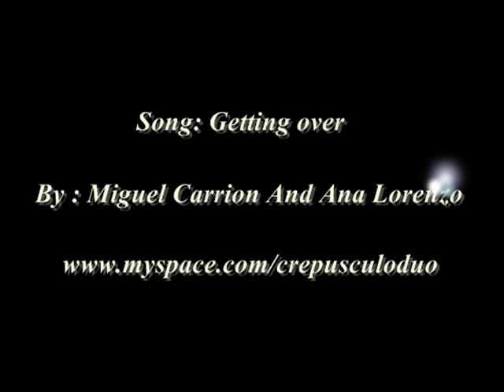Ana Lorenzo - Getting over